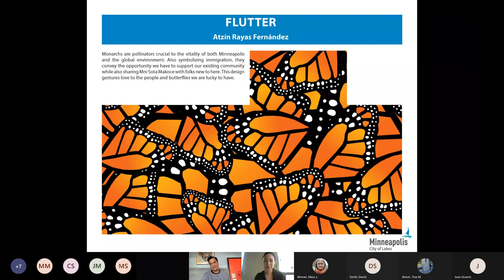March 31, 2022 Minneapolis Arts Commission Artist Panel Discussion